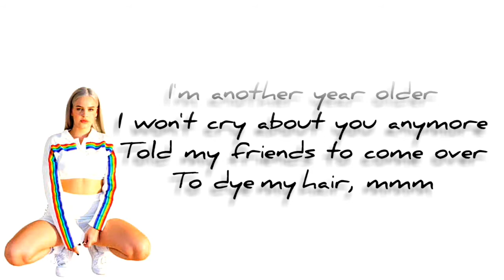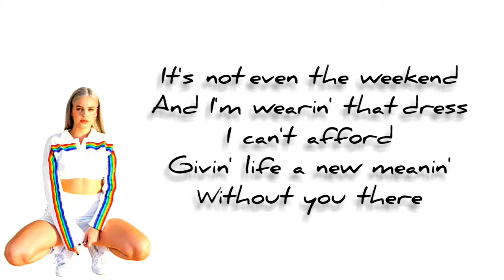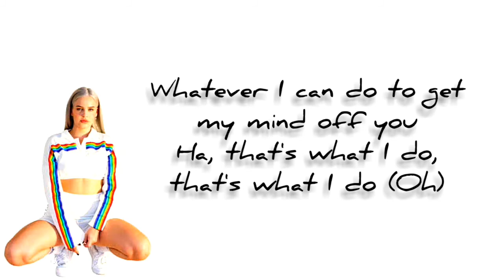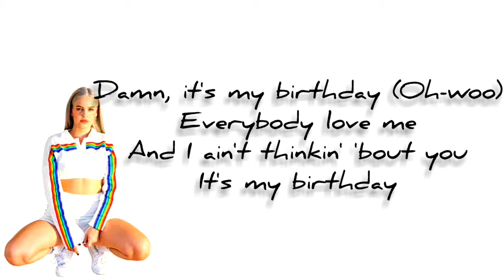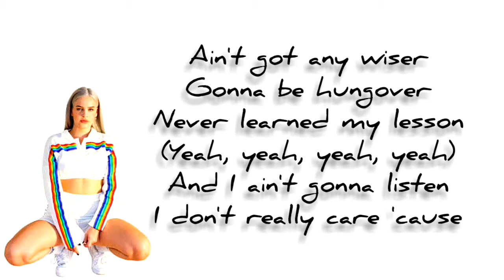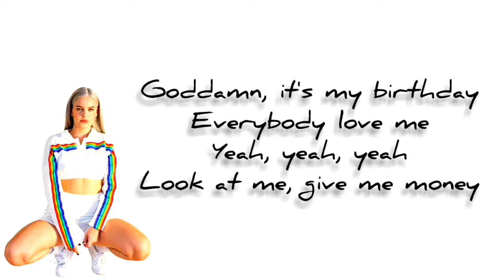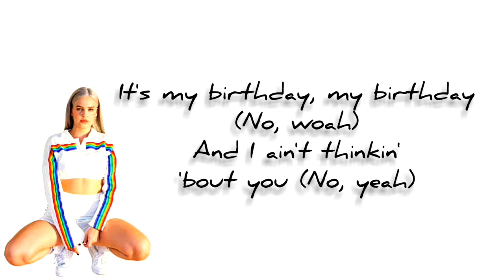Anne-Marie BIRTHDAY (LYRICS) VIDEO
Song lyrics:
To dye my hair, mmm

Do some stupid shit, maybe get a tattoo (Oh)

Look at me, give me money

I blow out all the candles, uh (I blow out all the candles)
I can't even afford my rent (Ooh)
So I'm not buyin' the drinks 'cause
I'ma leave that to my friends, it's you

Ballin' now with everybody in the room (Yeah)
That's what I do, that's what I do, yeah (Oh)
Ha, that's what I do, that's what I do (Oh)

Look at me, give me money (Woo)
Damn, it's my birthday (Oh-woo)

Never learned my lesson
I don't really care 'cause

I'ma do what I like (Ha)

It's my birthday (No), my birthday (No, woah)
It's my birthday, my birthday (Yeah, it's my birthday and I'ma do whatever I like)
And I ain't thinkin' 'bout you (Yeah, do whatever I like)
It's my birthday so you better treat me nice